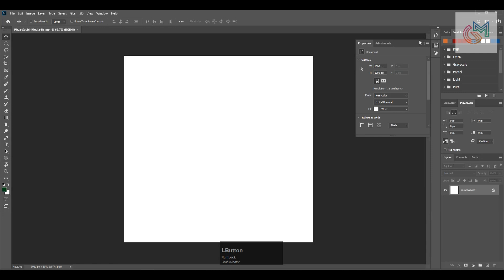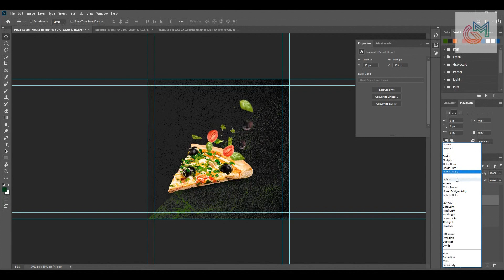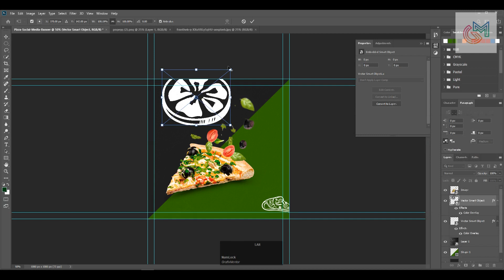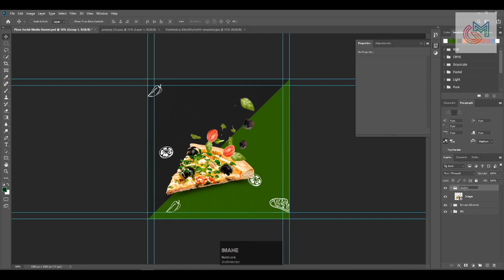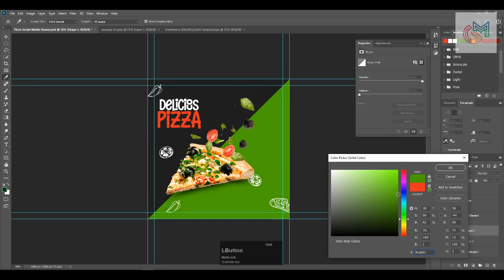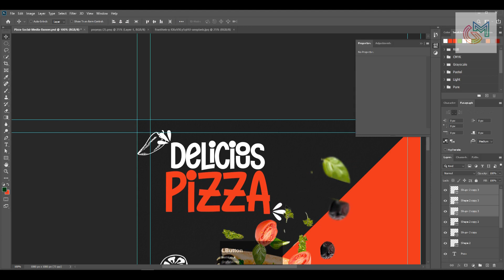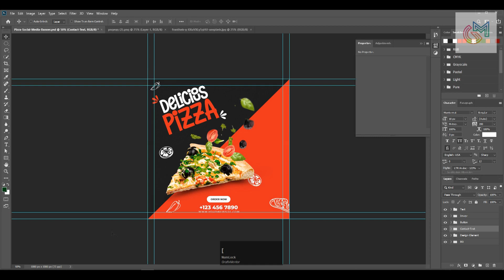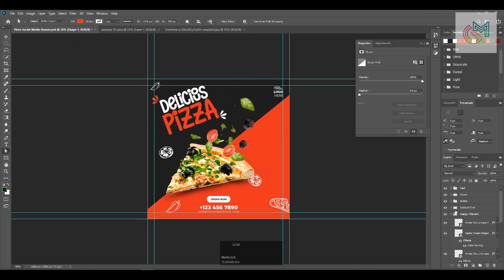Pizza Social Media Banner Design | Adobe Photoshop Tutorial | Speed Art | Grafix Mentor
Learn Pizza Banner or Social Media Post Design Tutorial in Adobe Photoshop.

Today We learn designing Pizza Banner or Social Media Post in Adobe Photoshop. Enjoy the video and let me know what you think of the design in the comments. Thanks